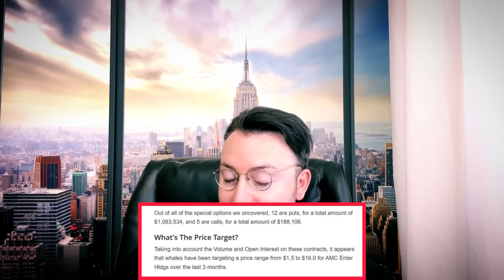Day In The Life Of A NYC Crypto Day Trader